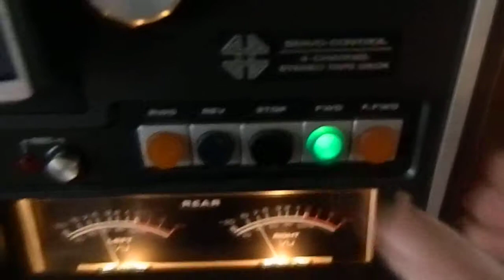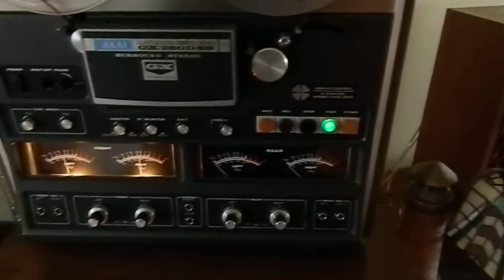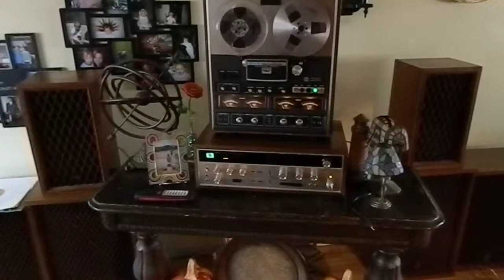AKAI GX-280D SS Reel to Reel